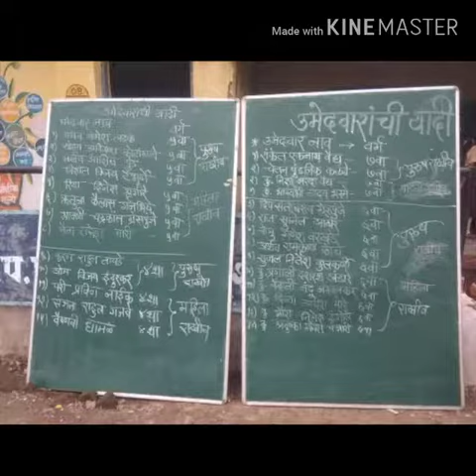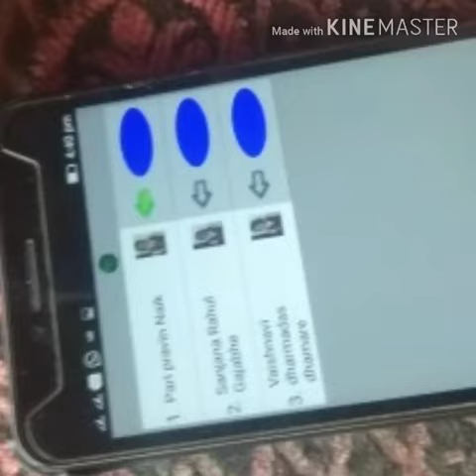बालसंसद ईव्हीएम द्वारे मतदान आम्ही भारताचे लोक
जिल्हा परिषद पूर्व माध्यमिक शाळा दाभा